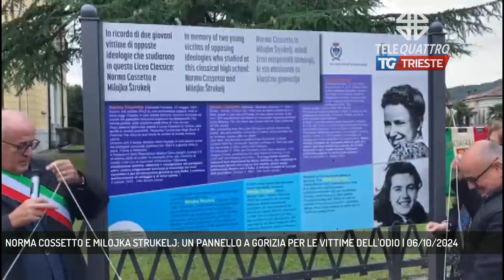NORMA COSSETTO E MILOJKA STRUKELJ: UN PANNELLO A GORIZIA PER LE VITTIME DELL'ODIO | 06/10/2024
TG sera 06/10/2024 - GORIZIA - Davanti al liceo classico che entrambe hanno frequentato a Gorizia, è stata inaugurato un pannello che ricorda Norma Cossetto e Milojka Strukelj, vittime delle opposte ideologie che hanno insanguinato le nostre terre. L'iniziativa è stata voluta dall'Associazione Venezia Giulia e Dalmazia. (Servizio di Umberto Bosazzi)  - Segui Telequattro anche sul digitale terrestre! Visita il sito telequattro.medianordest.it